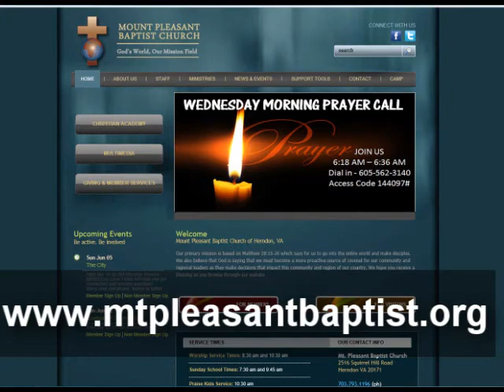Daddy's Lessons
Rev. Dr. Kevin E. Donalson, Sr.